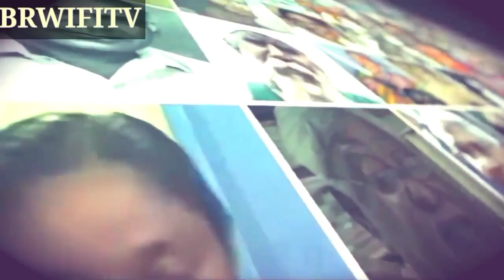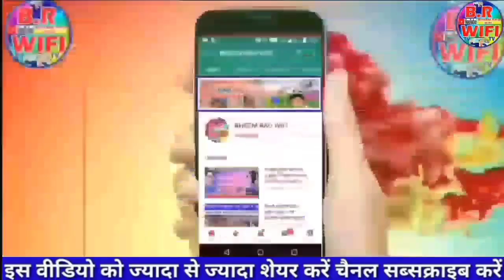Haridwar भीम आर्मी व ASP की संयुक्त मीटिंग महंक सिंह का ऐलान,भीम आर्मी का बड़ा परिवार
Haridwar भीम आर्मी व ASP की संयुक्त मीटिंग महंक सिंह का ऐलान,भीम आर्मी का बड़ा परिवार, आज़ाद समाज पार्टी